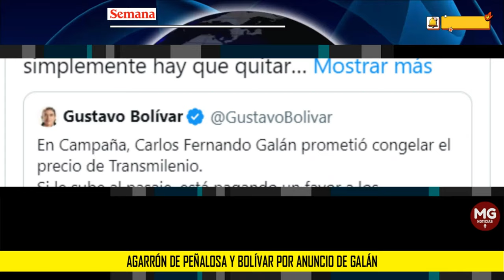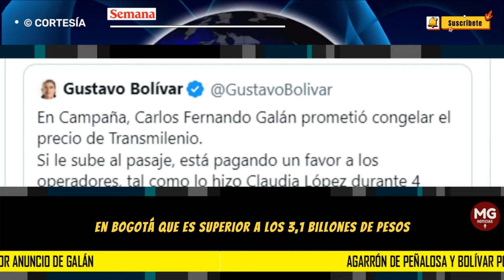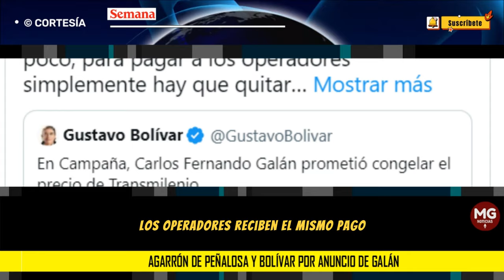🔴 AGARRÓN ENTRE BOLIVAR Y PEÑALOSA POR ANUNCIO DE GALÁN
“Este señor nunca entiende nada”: agarrón de Peñalosa y Bolívar por anuncio de Galán sobre alza en el precio de TransMilenio
El alcalde electo asegura que el incremento se había planeado desde la administración saliente de Claudia López.
SEMANA